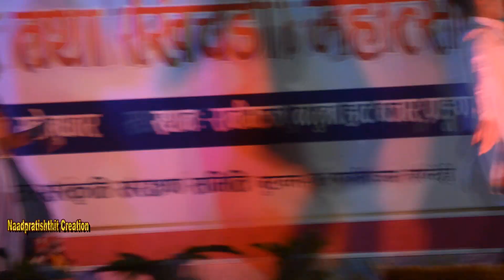New Tharu song Babal Group Dance//Kesiya kari kholke//Maghi Mahotsab 2076.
New Tharu song Babal Group Dance//Kesiya kari kholke//Maghi Mahotsab 2076/2020 in Raniganj Rupandehi,Pardesh no 5,Lumbini ,Nepal.

This video on other channels without prior permission will be strictly prohibited. (Embedding to the websites is allowed)